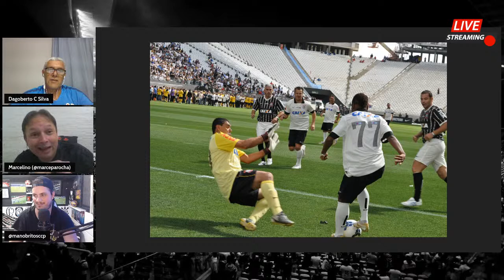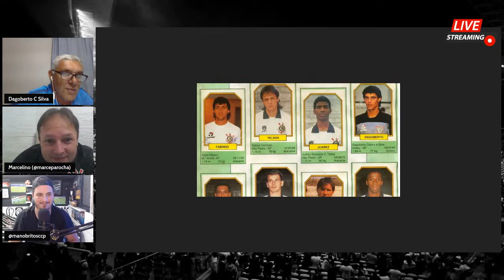🎙BATE PAPO COM DAGOBERTO (GOLEIRO) E EX-JOGADOR DO CORINTHIANS | RESENHA COM CRAQUES #2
🤝PARCERIAS

Dagoberto, ex-jogador do Corinthians
Informações pessoais

Nome completo: Dagoberto Castro e Silva
Posição: goleiro
Data de nascimento: 28 de fevereiro de 1962
Idade: 60 anos

Estatísticas de Dagoberto com a camisa do Corinthians

Jogos pelo Corinthians: 11
Jogos como titular: 4
Scout: 6 vitórias, 2 empates e 3 derrotas

Títulos conquistados no Corinthians: 1
    Brasileirão 1990

Estatísticas de Dagoberto pelo Corinthians por temporada
Ano  Jogos  Gols  Amarelos  Vermelhos
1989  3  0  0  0
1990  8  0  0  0

Reserva de Ronaldo no Corinthians, no final dos anos 80 e começo dos anos 90, Dagoberto hoje joga nos masters do Timão.

Dagoberto Castro e Silva, paulista do município de Embu, nascido em 28 de fevereiro de 1962, é formado em Educação Física, concluiu Curso Inernacional para treinadores de Futebol (Soccer Clinic), do Sitrepesp, e trabalha como treinador da escolinha do Futuro, na cidade de Osasco, grande São Paulo, e ainda como treinador de goleiras no time feminino corintiano.

Apesar de muita gente não se lembrar, Dagoberto também atuou em outra grande equipe paulista.

Ele começou a carreira no São Paulo. "O torcedor se lembra mais de mim com a camisa do Corinthians. Mas meu primeiro clube foi o São Paulo, mas não cheguei a realizar nenhum jogo como profissional do clube", diz Dagoberto, que também freqüenta as festas de final de ano dos veteranos do Tricolor do Morumbi.

Ele participou de 11 partidas com a camisa do alvinegro, sofreu apenas cinco gols e chegou a atuar no Campenato Brasileiro de 90, conquistado pelo Corinthians. Ficou no banco de reserva de Ronaldo na final entre Guarani e Corinthians, já que Carlos, então titular, estava machucado. Depois do Timão,

Dagoberto jogou em várias equipes do interior paulista. Encerrou a carreira atuando em Portugal, depois de atuar em equipes do interior paulista.
Canal Timão Mano Brito!
Aqui você acompanha as últimas notícias do Corinthians, o vai e vem atualizado do Mercado da Bola, vídeos e vlogs do nosso CORINGÃO, com jogos, gols e lances do meu, do seu, do nosso TIMÃO e sempre com muita resenha e opinião AO VIVO em nossas lives ao lado se você FIEL TORCEDOR. Além da nossa jornada esportiva com os jogos ao vivo do CORINTHIANS FEMININO e o pós jogo mais CORINTHIANO do Youtube.

Vem conosco, deixe seu like, inscreva-se e se possível se torne membro do nosso canal no Youtube, para fortalecer nosso trabalho e ajudar nossa equipe a produzir mais conteúdos para você, Fiel
🔔 Ative as notificações. Para Não Perder Nenhum Conteúdo Aqui do Canal

Você estará ajudando a manter toda esta grade de programação feita com amor e profissionalismo para você Fiel
 Além disso, você terá os seguintes benefícios:
- Você poderá participar de um grupo de Whatsapp e Telegram
- Ter seus comentários expostos nas lives
- Envio de vídeos para as lives (benefício apenas para os planos PACAEMBU e NEO QUÍMICA ARENA)
- Todos os membros de qualquer plano participam do BOLÃO DOS MEMBROS
- Bem como outros benefícios que já estão disponíveis e outros que estamos preparando

📄 NOSSA AGENDA: VÍDEOS E LIVES TODOS OS DIAS *em qualquer hora do dia
📌10h     | PLANTÃO CORINTHIANO NOTÍCIAS (de segunda a sababo)
📌 LIVE PÓS-JOGO depois dos jogos do Corinthians;
⚠️EM BREVE VLOGS "UM DIA DE CORINTHIANS"
📌JORNADA CORINTHIANA (AO VIVO) MASCULINO, FEMININO E DA BASE (MATCH DAY)
📌21:30h | SEGUNDA - RESENHA COM CRAQUES
📌22h     | TERÇA - TERÇA DAS BRABAS - FUTEBOL FEMININO
📌22h     | SEXTA - CLUBE DO MANO DEBATE - LIVE COM OS MEMBROS
📌22h     | SÁBADO - LIVE FANÁTICOS TIMÃO COM MARCELINO ROCHA